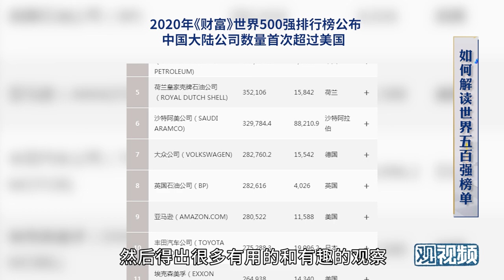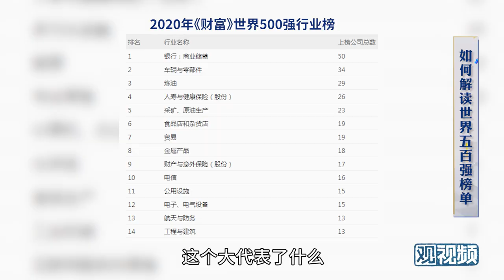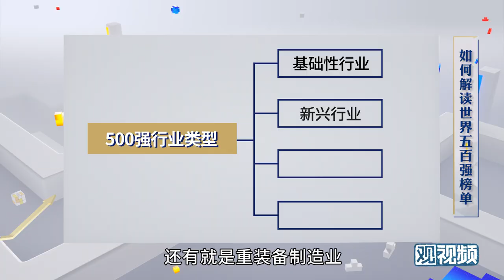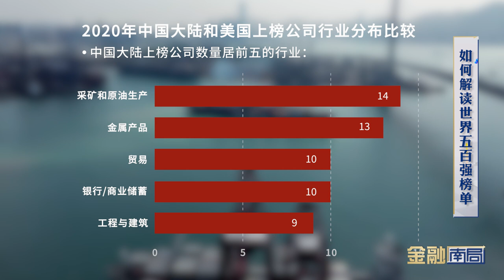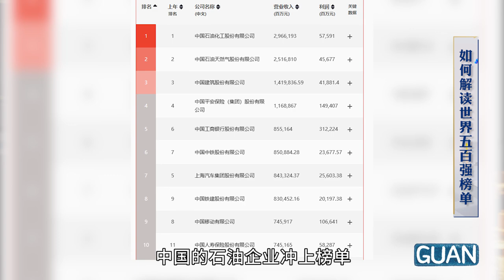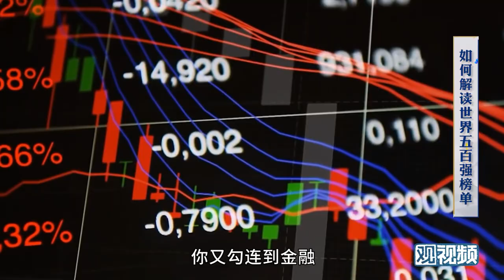唐毅南：500强榜单不仅代表企业的优劣，更是国家的潜力与未来！